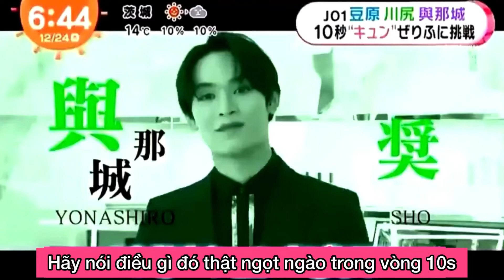Sweet mesage - Yonashiro Sho